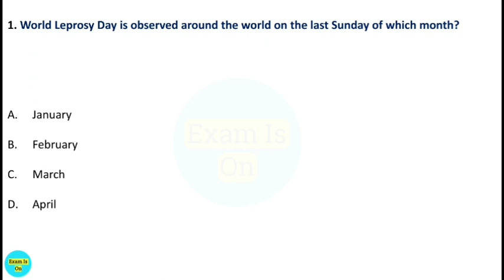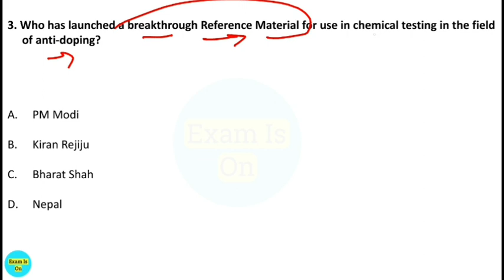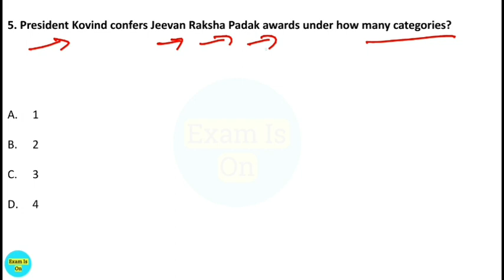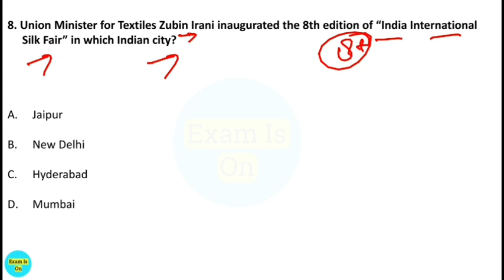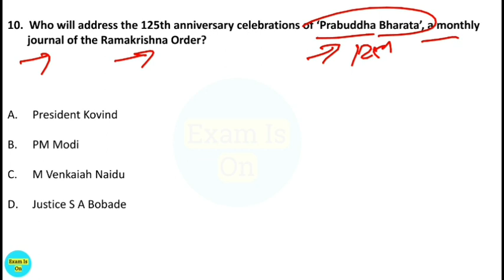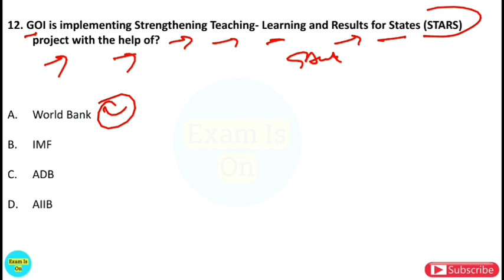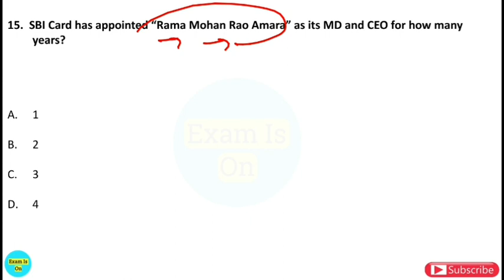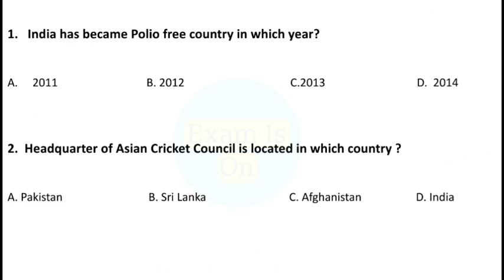Daily Current Affairs | 02 February 2021 Current Affairs | Current Affairs in Hindi | With 360°...